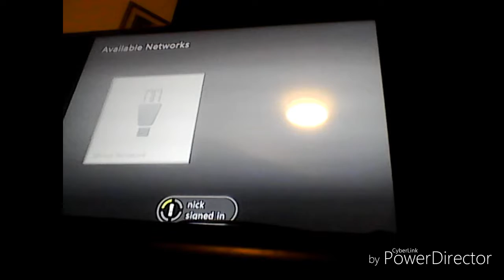November 26, 2017